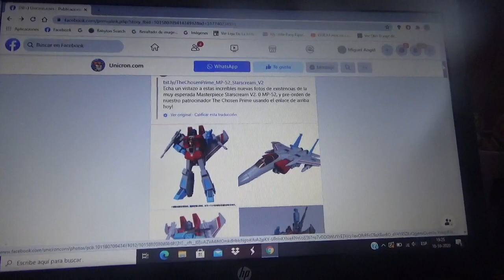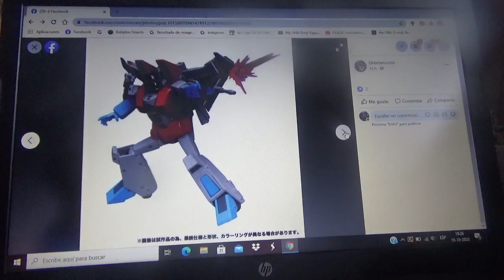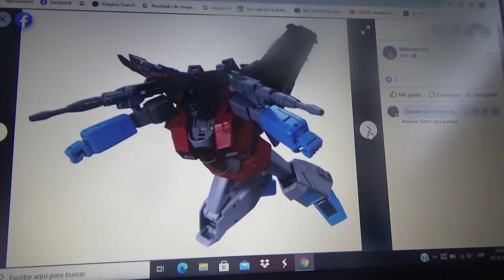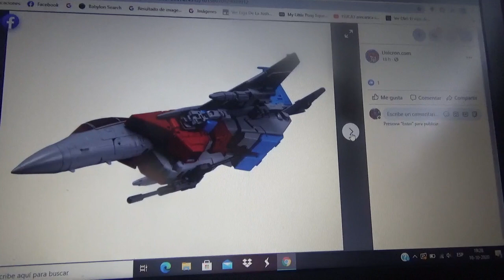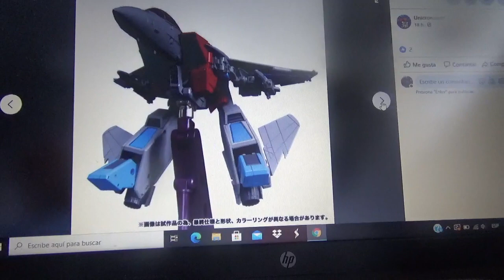Imágenes de Transformers Masterpiece MP 52 V2 Starscream